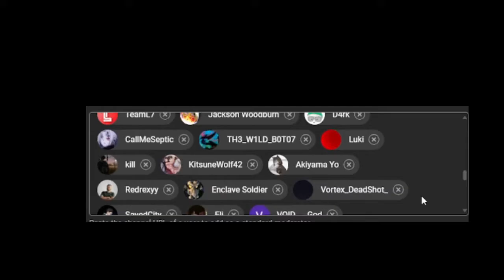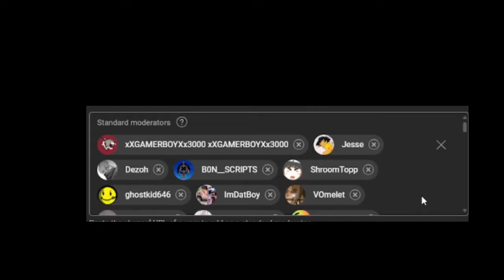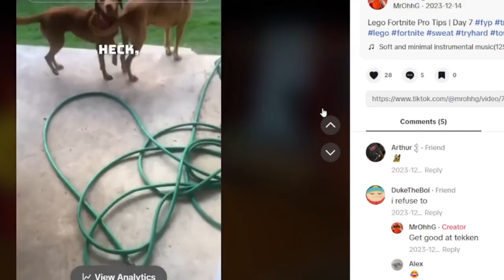Thank You All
Here's to a great time streaming and creating content since 2018! What a trip it has been! This is my channel's personal rewind, not exactly mainstream events or anything, I hope you enjoy!

Games Include:
Fortnite
Apex Legends
Jump Force
Clash Royale
Friday the 13th
Outlast
My Hero